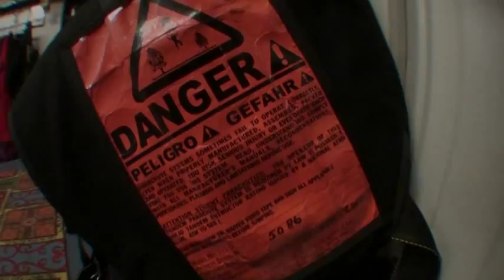Katie GoPro wrist skydive video in Lodi, CA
Katie's first skydive at Parachute Center in Lodi, CA on June 8, 2013 in the afternoon with 105 degree heat.  Wrist video.